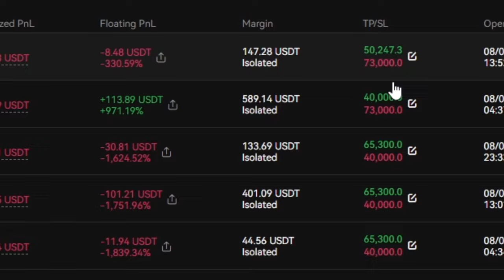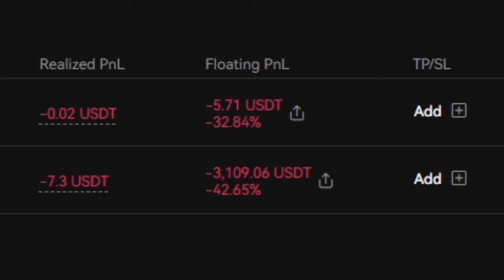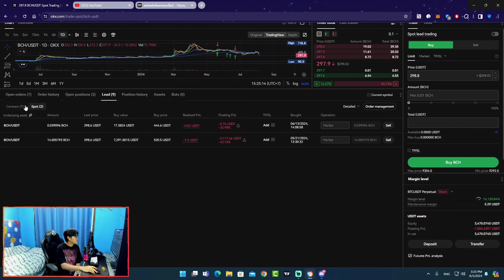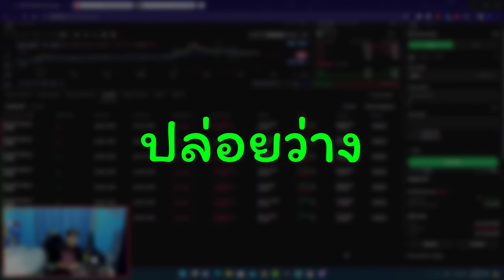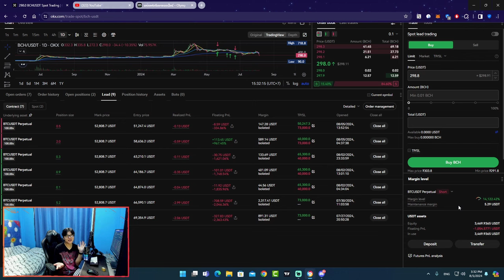ผมขาดทุนคริปโต 100,000 บาท แชร์วิธีการรับมือถ้าขาดทุนหนัก ❤️